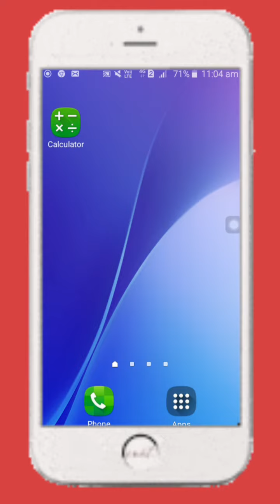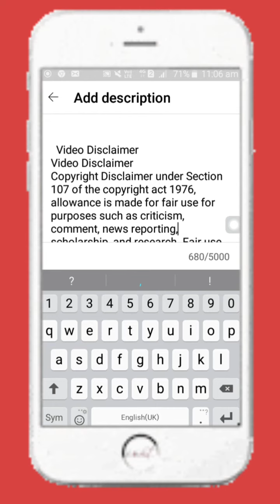How to add youtube disclaimer in youtube video😱/How to add youtube video disclaimer 2022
Laafjaan Channel

Aj mea apko bataunga kese ap youtube video par disclaimer add kare